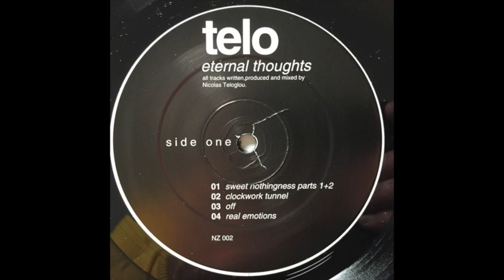Telo - Real Emotions (1993)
Telo – Eternal Thoughts
Label: Nova Zembla – NZ002 LP
Format: Vinyl, LP, Album
Country: Belgium
Released: 23 Nov 1993
Genre: Electronic
Style: Techno, Ambient, Downtempo